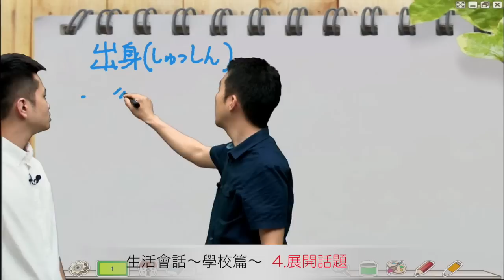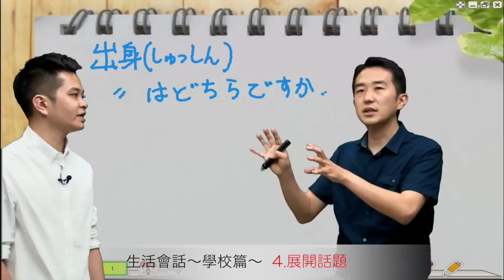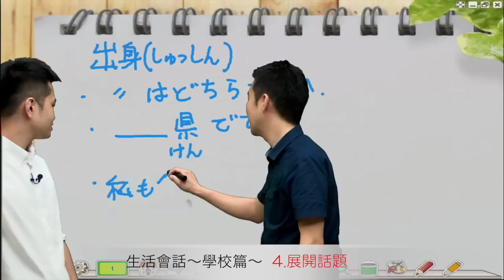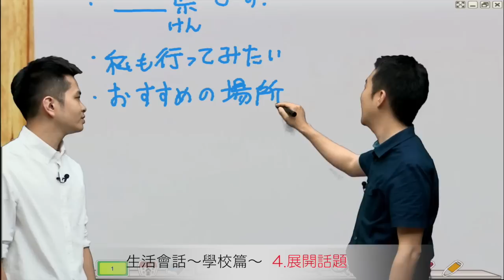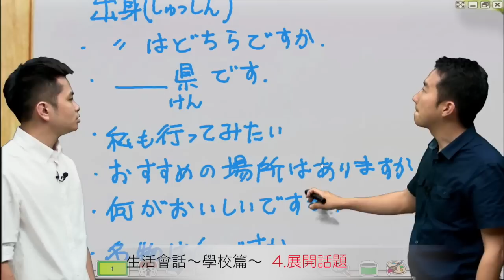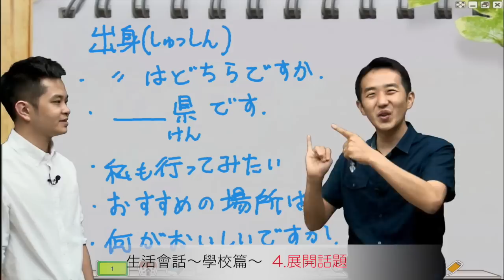Study Japanese 生活日語 - 學校篇IV 《展開話題》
該怎麼跟日本人作自我介紹比較好呢?
怎麼讓日文說出口不失禮?
讓志方老師告訴你課本不常見又自然的說法～

生活日語系列每週2、5會上傳唷！
謝謝大家的支持與喜愛。喜歡我們的影片，記得要點個讚唷，有大家的支持是我們創作的原動力。

了解更多旭文提供的課程請至旭文官方網站